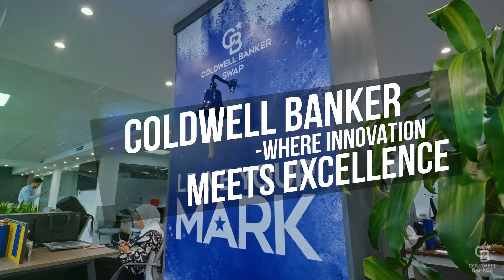Coldwell Banker NOVA HOMES! Dubai Real Estate's Newest Addition of EXCELLENCE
Coldwell Banker expands its horizons in Dubai with the grand launch of Coldwell Banker Nova Homes! 🏠✨ thrilled to embark on this new journey, bringing exceptional real estate services to the heart of Dubai.